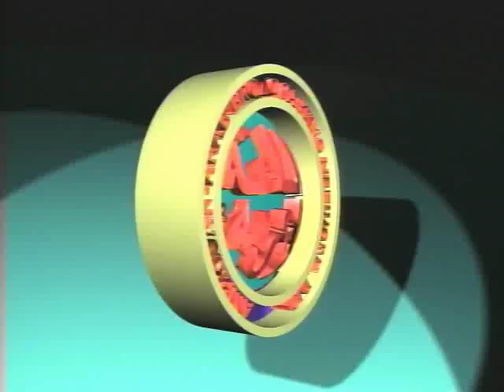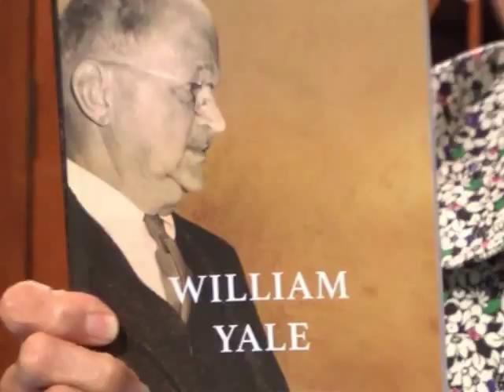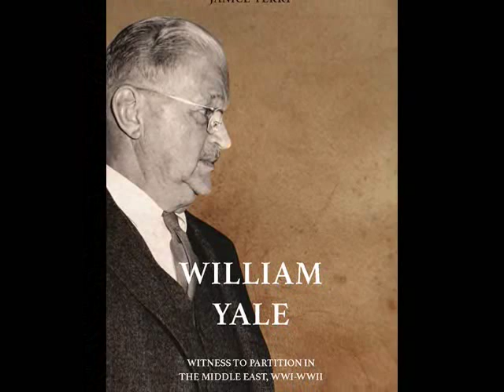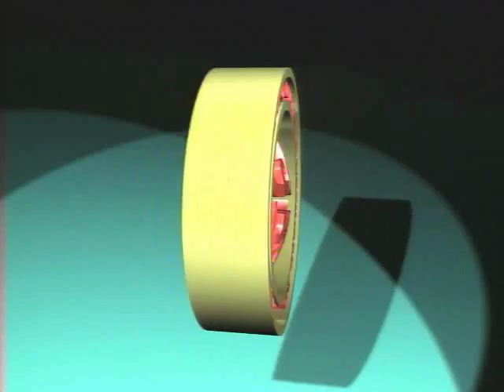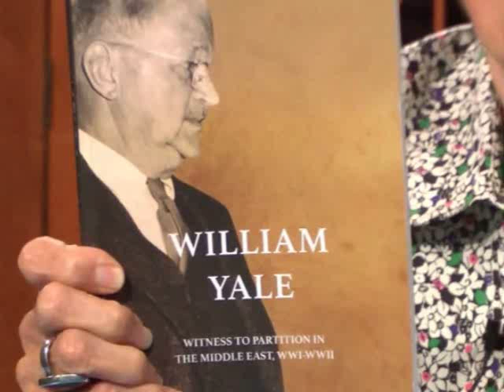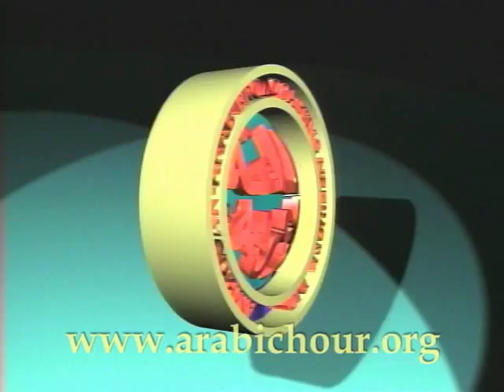The Arabic Hour interviews Dr. Janice Terry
Our program today features a Skype interview with Dr. Janice J. Terry, Professor Emeritus of History at Eastern Michigan University.
Professor Terry currently serves as an Adjunct Professor at Marietta College, Ohio. Among her many accomplishments include, serving as a former editor of Arab Studies Quarterly, a journal founded by Edward Said and Ibrahim Abu-Lughod and is currently published by Pluto Press. Additionally, Dr. Terry had published numerous articles on Arab regional issues and has been a longtime voice for justice in the Middle East.  Her publications include the titles “ U.S. Foreign Policy in the Middle East: The Role of Lobbies and Special Interest Groups” and “The Wafd 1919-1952: Cornerstone of Egyptian Political Power”. Additionally, she is the co-author of World History, 5th edition and-The Twentieth Century and Beyond, 7th edition and the co-editor and contributor of World History, 7 vols.
Today, Professor Terry will discuss her most recent book, William Yale: Witness to Partition in the Middle East, WWI-WWII.